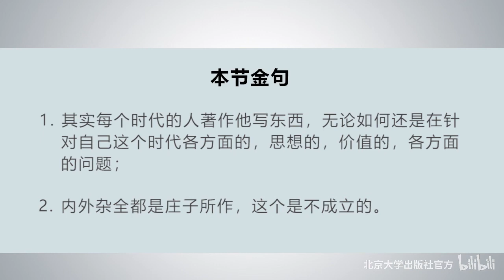说不可言说者：北京大学教授杨立华谈庄子的著述与思想【合集】 P2 说不可言说者——庄子的著述与思想 2 - 北京大学 Peking University